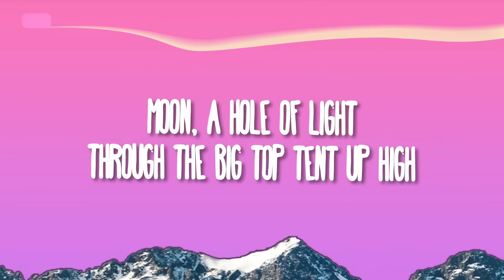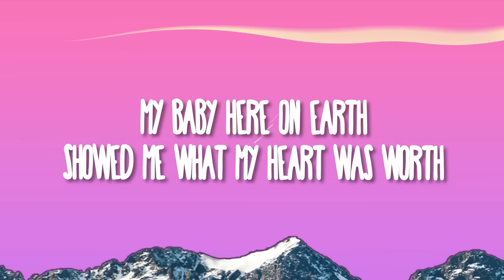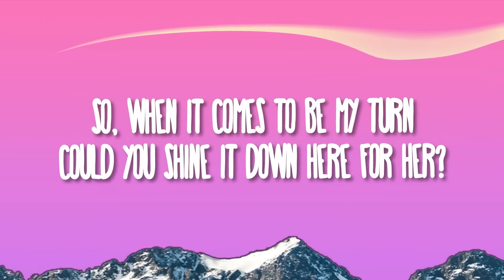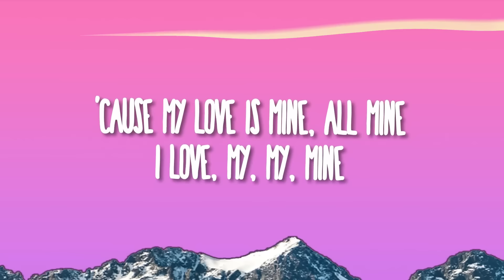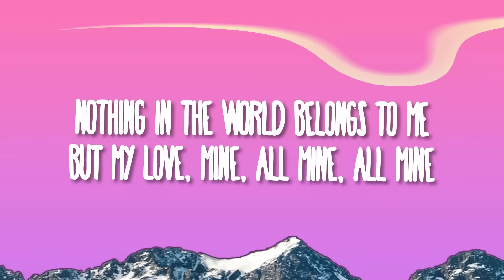[1 HOUR] Mitski - My Love Mine All Mine (Lyrics)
Lyrics:
[Verse 1]